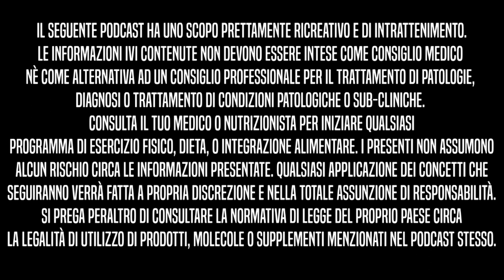Prep al femminile con Giulia Magrin | Delicatissime Ep.2